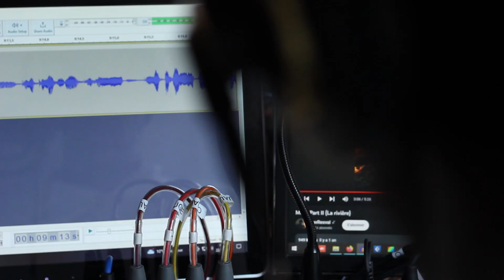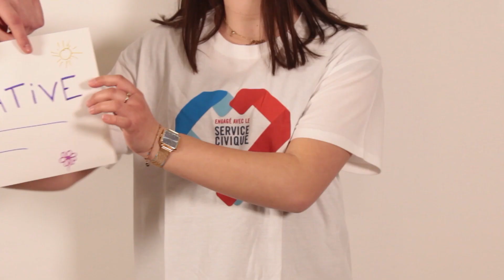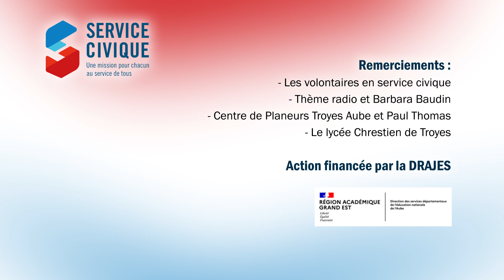Le service civique vu par les volontaires